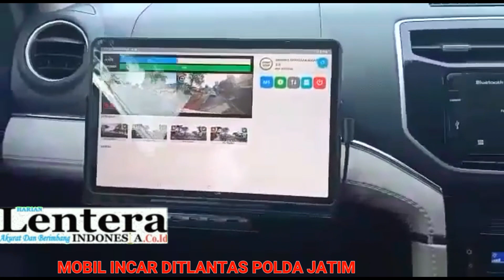MOBIL INCAR POLDA JATIM..BEGINI CARA KERJANYA.. PATUHI PERATURAN LALIN